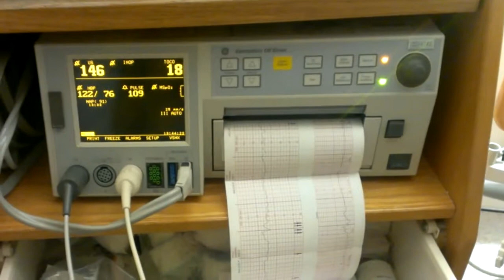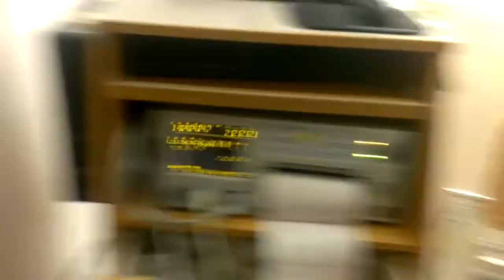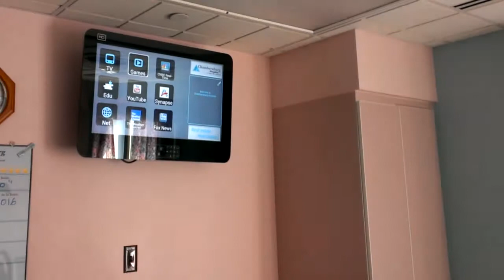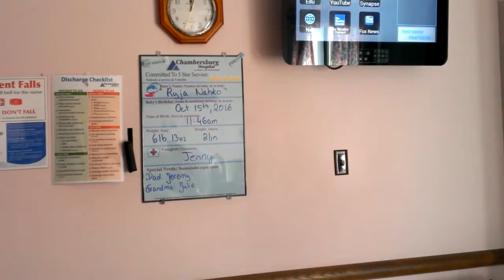First Days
Starting with a Non Stress Test on Friday. Our little guy wasn't due until a couple of weeks later, but he decided to come into the world the very next day.